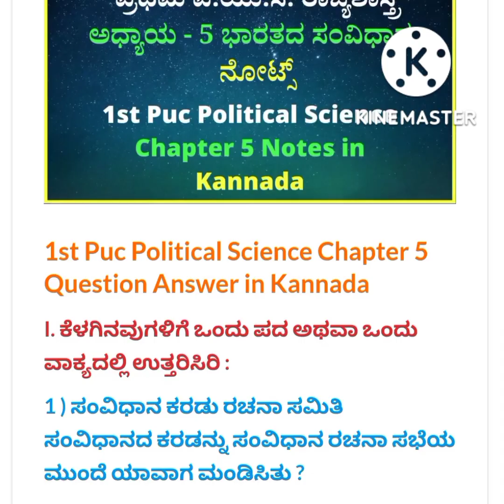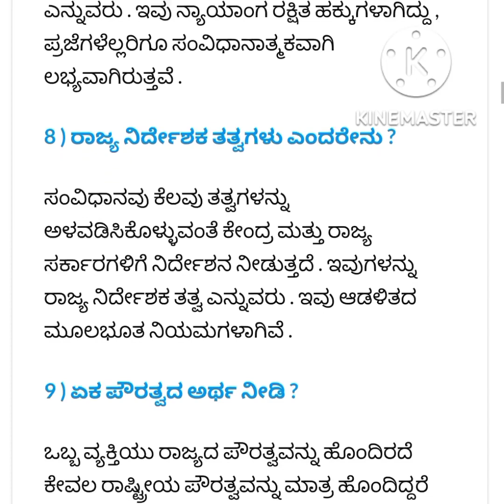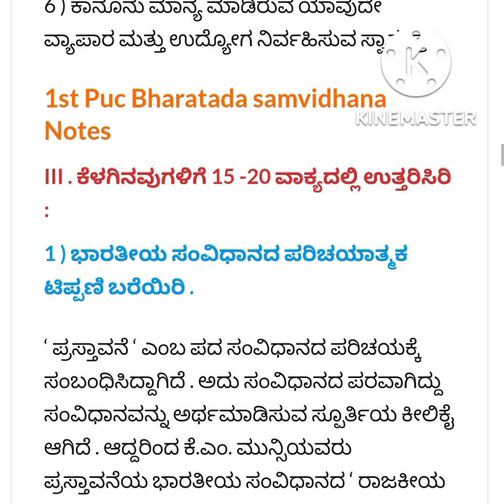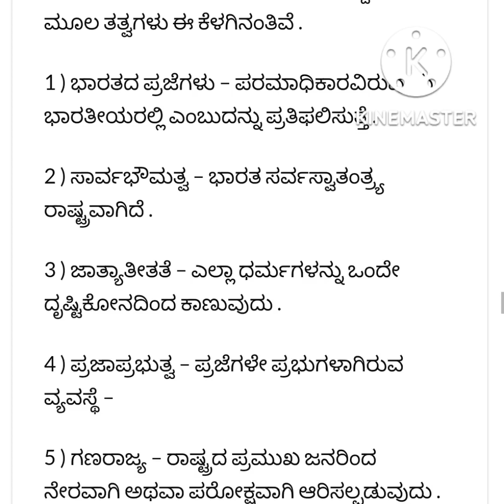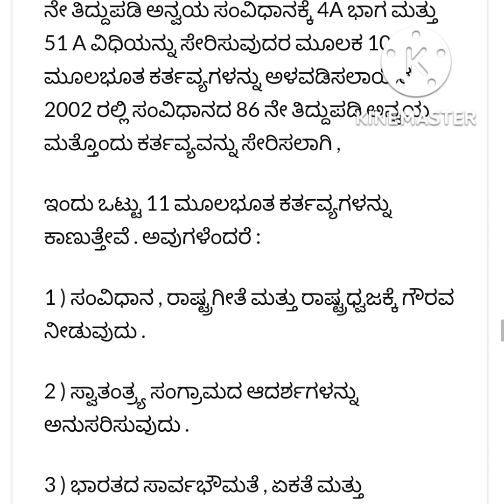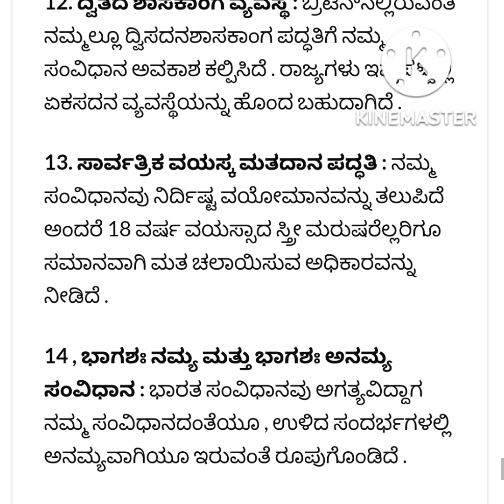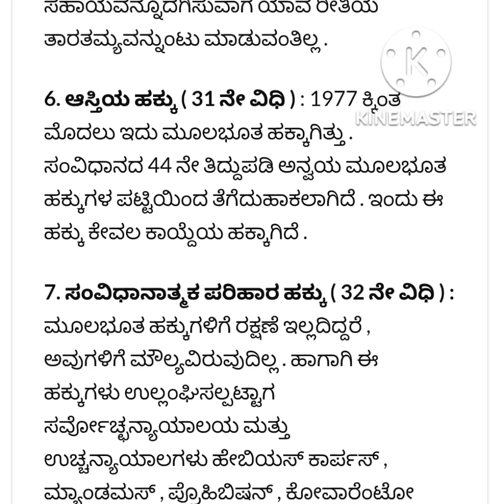1st puc political science chapter _5 ಭಾರತದ ಸಂವಿಧಾನ ಪ್ರಶ್ನೋತ್ತರಗಳು